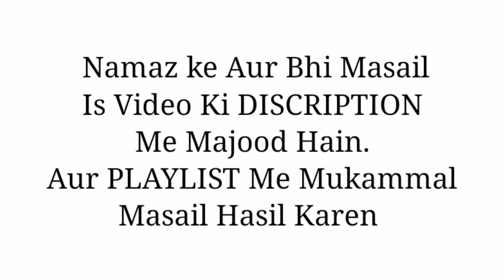Namaz Ke Masail | Dhobi Ke Dhule|Chori Ke Kapde|Kapdon Par Kitni Gandagi | Namaz Padhne Ka Tariqa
Namaz Padhne Ka Tariqa | Namaz Kin Kin Par Farz Hai | Part-1 | Namaz Ke Masail @Islam Mubarak Ho

Namaz Padhne Ka Tariqa | In Baton Ke Liye Namaz Chhodhsakte Hain | Part-2 | Namaz Ke Masail

Namaz Padhne Ka Tariqa|Kya In WaqtonMe Namaz Padhsakte Hain|Part-3|Namaz Ke Masai@Islam Mubarak Ho

Namaz Padhne Ka Tariqa|Kya Is Time Me Namaz Padhsakte Hain|Part-4|Namaz Ke Masail@Islam Mubarak Ho

Namaz Padhne Ka Tariqa | Makru Waqt Me Namaz Ke Masail |Part-5|Namaz Ke Masail@Islam Mubarak Ho

Namaz Padhne Ka Tariqa | Zawal Ka Aur Digar Namazon Ke Auqat Ke Masail |Part-6|Namaz Ke Masail

Namaz Padhne Ka Tariqa | Tahajud Ishraq aur Chasht Ke Auqat Ke Masail |Part-7 |Namaz Ke Masail

Namaz Ke Masail|Namaz K Kapdon Ke Zaruri Masail |Namaz Padhne Ka Tariqa | Part-8@Islam Mubarak Ho

Namaz Ke Masail | Namaz Me Auraton Ke Kapdhon Ke Masail /Part-9 | Namaz Padhne Ka Tariqa@Islam Mubarak Ho

Namaz Ke Masail|Namaz MeTakhne Chupana|Namaz Me Topi Ke Masail | Part-10 | Namaz PadhneKa Tariqa@Islam Mubarak Ho

Namaz Ke Masail | Namaz Me Topi Pehenne Ke Masail | Namaz Padhne Ka Tariqa|Part-11‎@Islam Mubarak Ho

Namaz Ke Masail | Chashma Pehenkar Namaz Padhna| Namaz Padhne Ka Tariqa |Part-12@Islam Mubarak Ho

Namaz Ke Masail | Kya Inko Pehen Kar Namaz Hojayegi | Part-13 l Namaz Padhne Ka Tariqa@Islam Mubarak Ho